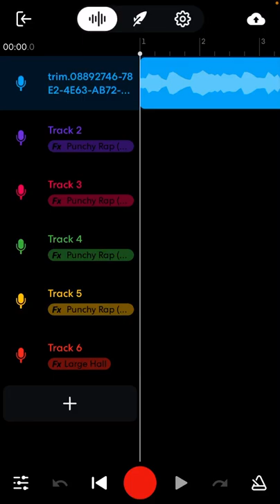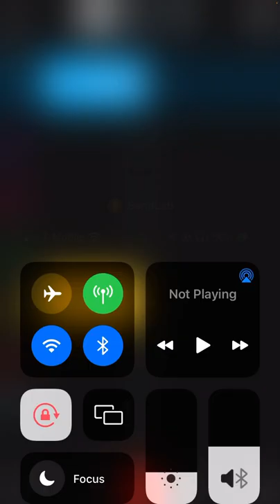Stormie Marie-Passing it up